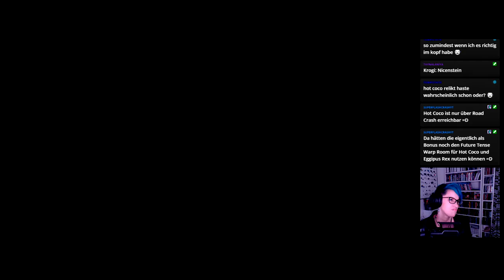Let's Play -LIVE- Crash Bandicoot 3 (N.Sane-Trilogy) [100%] #11